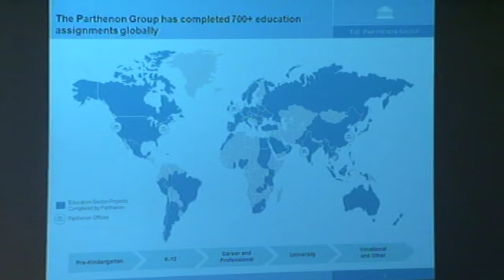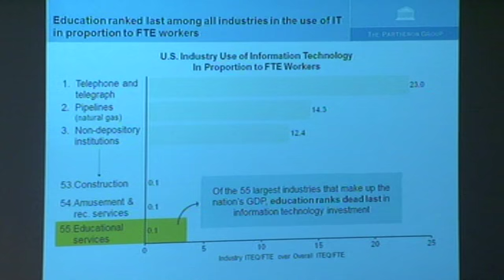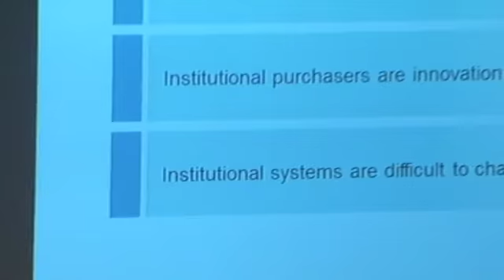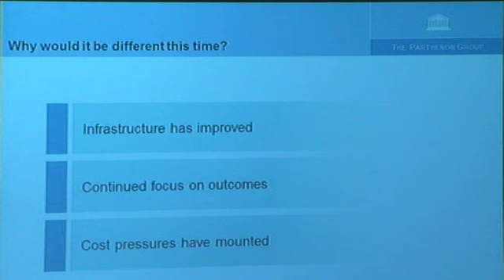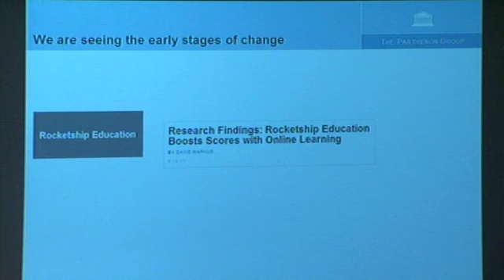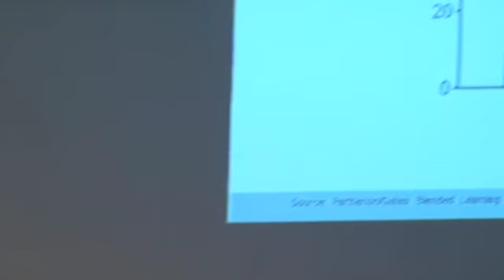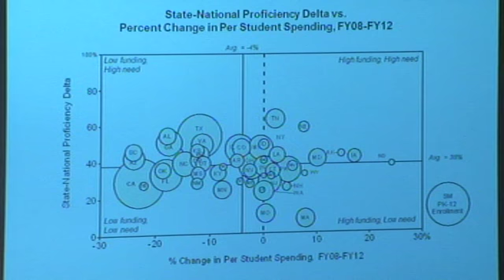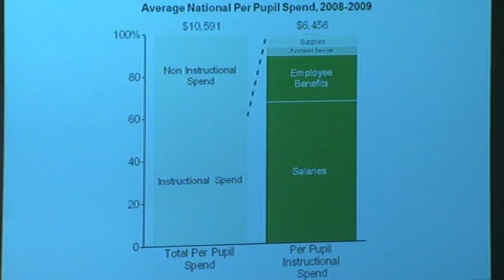Seth Reynolds of The Parthenon Group